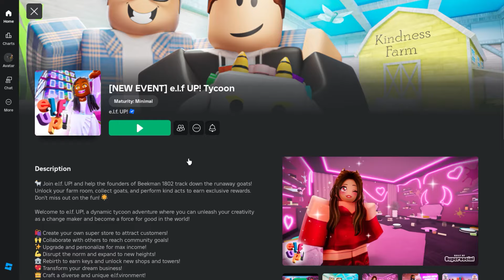[Check] 🔔Sticky Tennis Bag🔔Day 7 bug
[Game link]

[Item link]
(Sticky Tennis Bag) *10,000 stock*